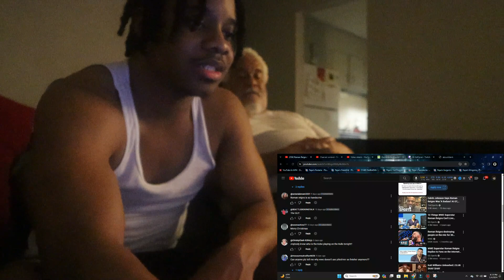🤼‍♀️WWE THURSDAY🤼#26 | Roman Reigns And Calvin Johnson Played Football Together| REACTION!!!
Reacting To "Calvin Johnson Says Roman Reigns Was 'A Badass' At GT, WWE Career Not Surprising | TMZ Sports , Roman Reigns Recalls Playing with Calvin Johnson | TMZ" With My Uncle